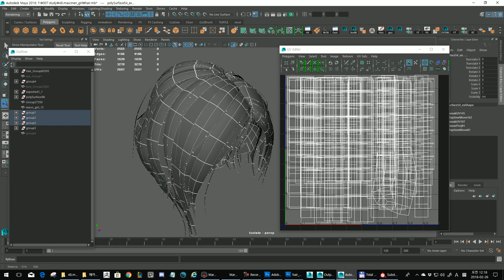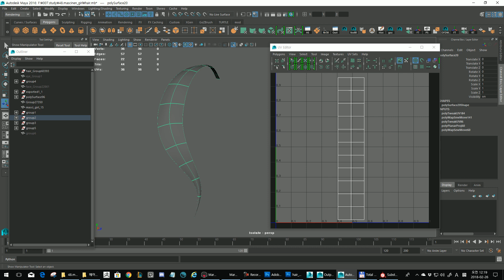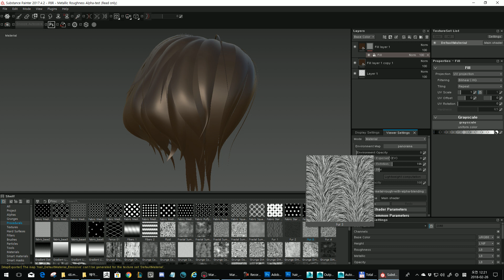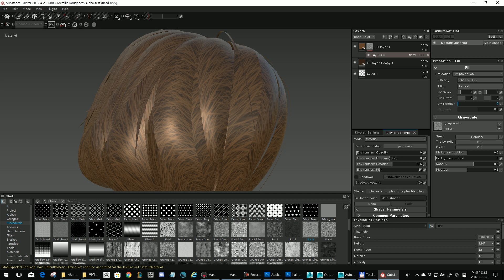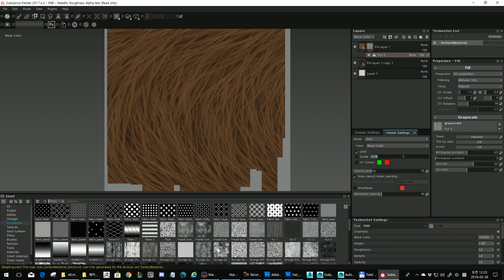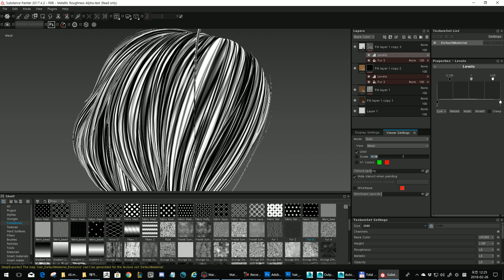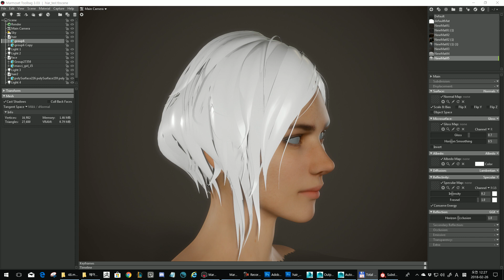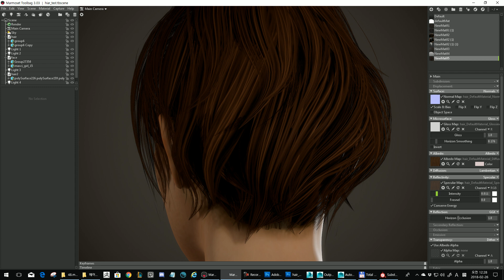Substance Hair Texture Tutorial